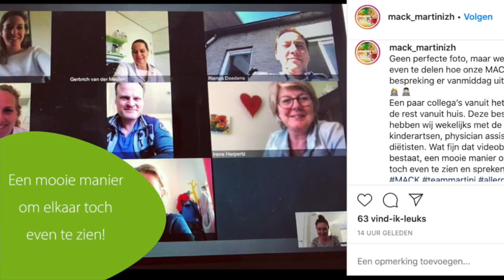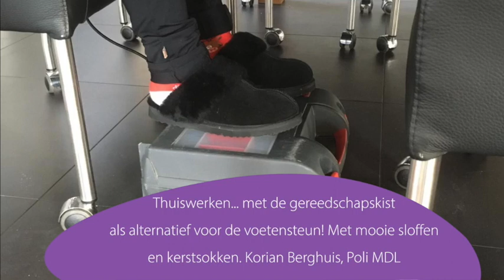teammartini verbindt 10 april 2020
Collega’s van het Martini Ziekenhuis delen wekelijks hoe teammartini verbindt in tijden van corona.